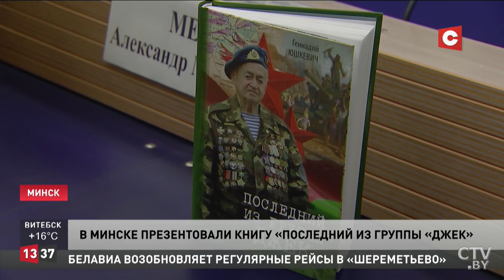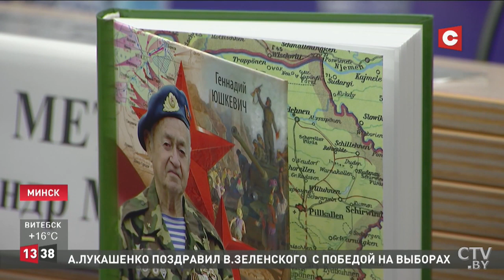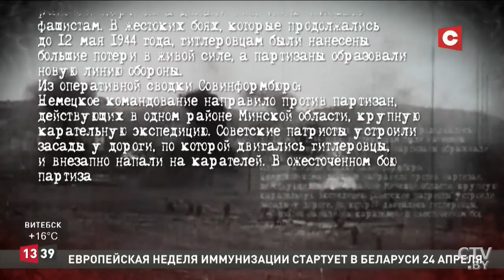Книга Г.Юшкевича «Последний из группы «Джек». Презентация